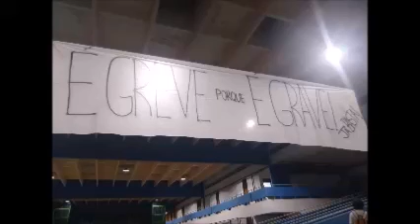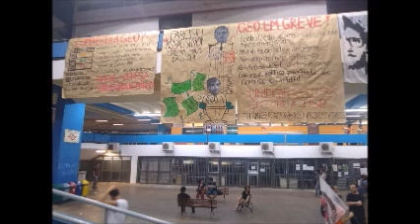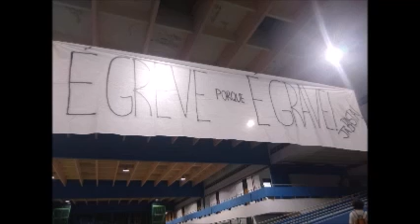Mesa de debates apresenta: Greve dos estudantes da USP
Confira como foi a assembleia dos estudantes da Universidade de São Paulo que ocorreu na História declarou greve